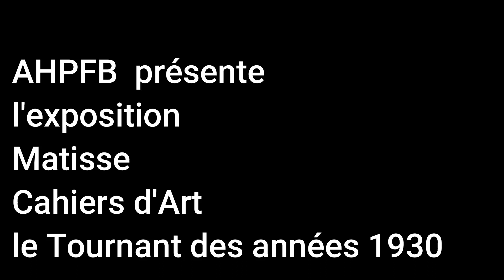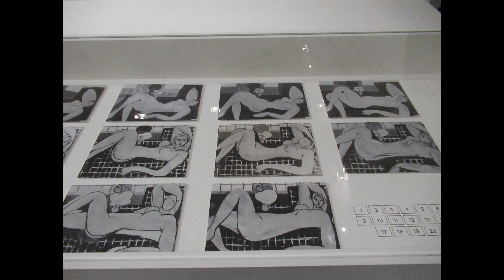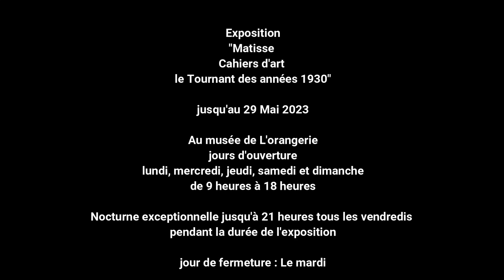Exposition Matisse à l'orangerie un résumé en 3 points....